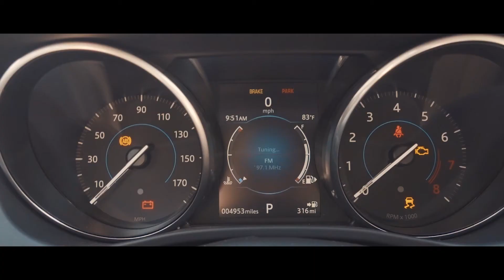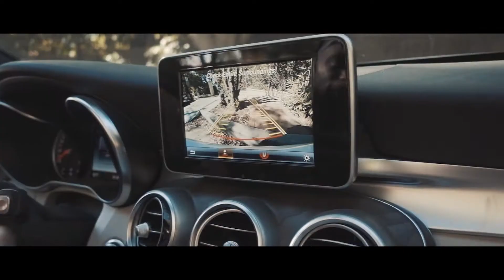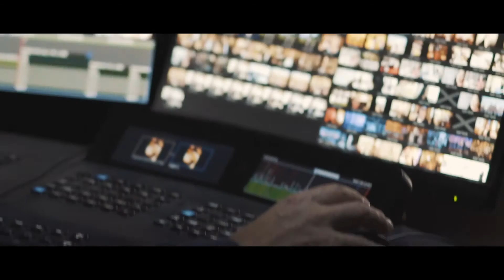LOS ANGELES | VLOG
Sony Rx100V